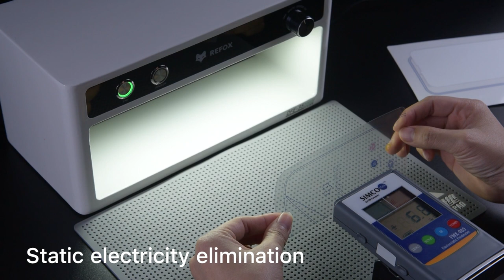REFOX DeskCleaner DFE-35| New Product On Sell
REFOX brings you a new product DeskCleaner DFE-35 which can solve some problems we often meet during repair work, such as dust pollution in film dressing, static electricity generated during disassembly or you are worried about the phone staying in an environment with bacteria.